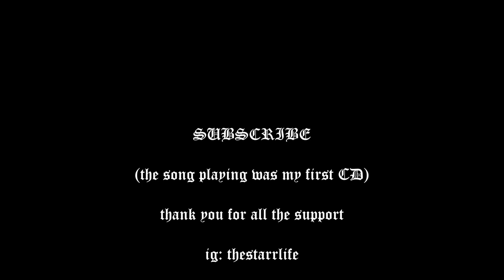100,000 SUBSCRIBER Q&A SPECIAL WITH MY MOM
Here is a Q&A with my mom. Much love. I appreciate all the support because without you guys I wouldn't have a lot of these opportunities and I wouldn't be able to help my mom like I can. I hope that I can continue to prosper here on YouTube and provide you guys with dope content.